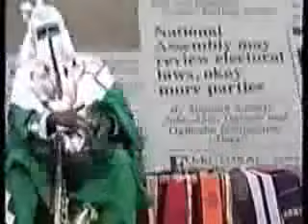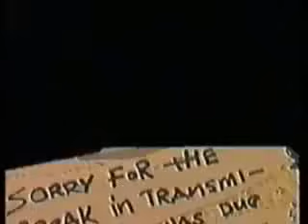Lagbaja - Suuru Lere Yoruba Music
Lagbaja - Suuru Lere.
Album: We
2000
Nigeria.

Please Click and Submit in my channel.